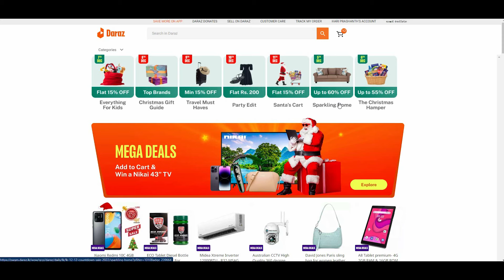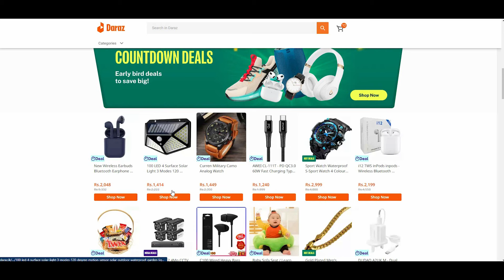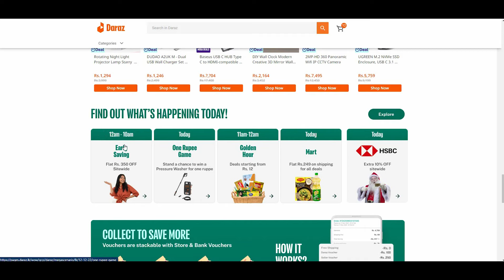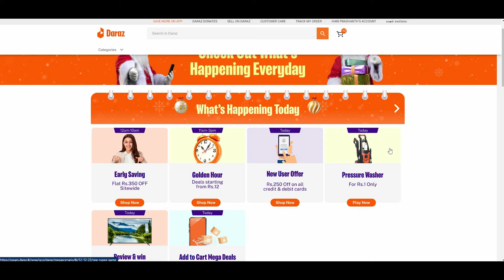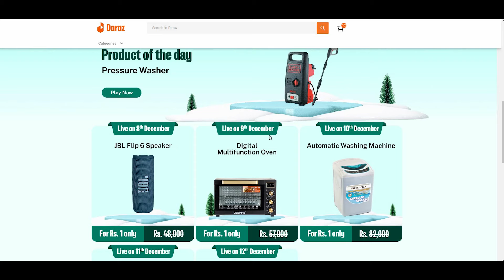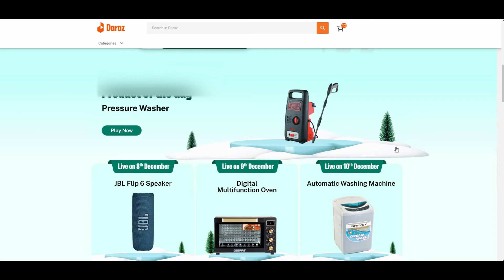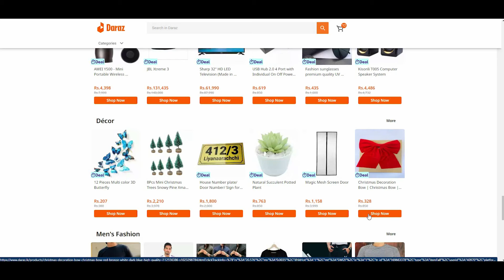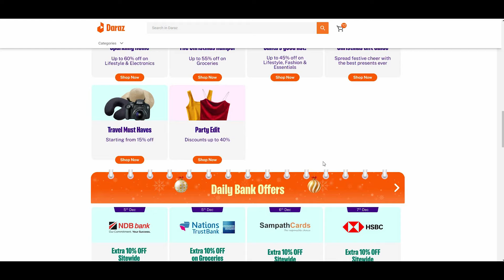How to win 1 Rupee Game|12 12 Sale MacBook Air 1 Rupee |Discount UpTo 80% Tamil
Daraz Christmas sale daraz 12 12 Sale Sri Lanka daraz sale daraz 1 Rupee game